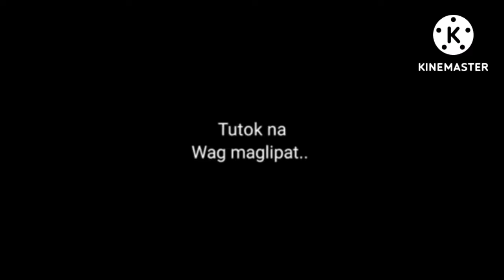Tutok To Win sa Wowowin Live sa TV5 January 16, 2025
Tutok To Win sa Wowowin: January 16, 2025

tutok to win sa wowowin Jan. 01, 2025
tutok to win sa wowowin Jan. 16, 2025
tutok to win sa Wowowin Dec. 30, 2024
tutok to win sa wowowin Dec. 31, 2024
tutok to win sa wowowin Oct. 8, 2024
tutok to win sa Wowowin Oct. 9, 2024
tutok to win sa wowowin  Oct. 17, 2024
tutok to win sa Wowowin Oct. 18, 2024
tutok to win sa Wowowin Oct. 19, 2024
tutok to win sa Wowowin Oct. 13, 2024
tutok to win sa Wowowin Oct. 14, 2024
tutok to win sa wowowin gma tv live show,
tutok to win sa wowowin live today april 29,
tutok to win sa wowowin live today june 9 2020,
tutok to win sa wowowin live june 30 2020,
tutok to win sa wowowin live today june 6 2020,
tutok to win sa wowowin paano sumali sa shopee shake,
tutok to win sa wowowin supporters,
tutok to win sa wowowin salamat shopee,
tutok to win sa wowowin sanya,
paano manalo sa tutok to win sa wowowin,
how to win sa tutok to win sa wowowin,
tutok to win sa wowowin live july 2 2020,